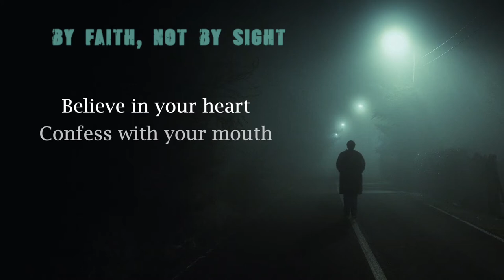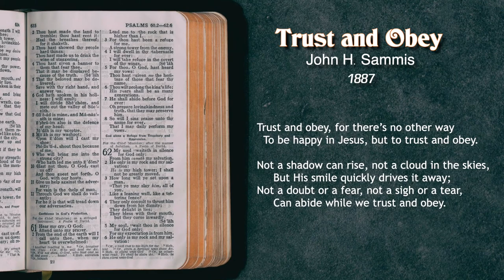A Faith in Action